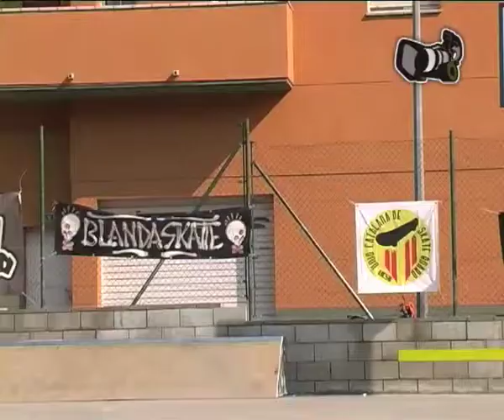Blanes ccs 2011